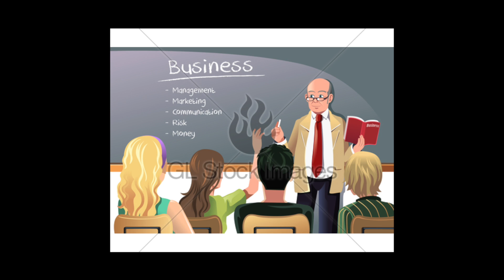Money is Everything March 2015